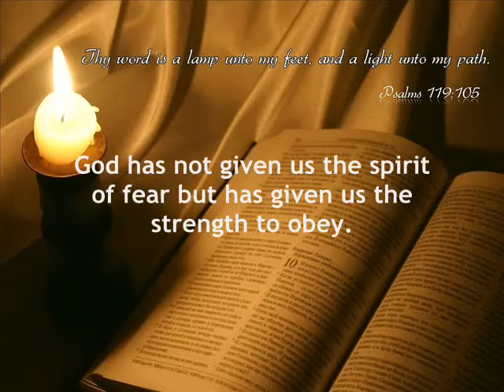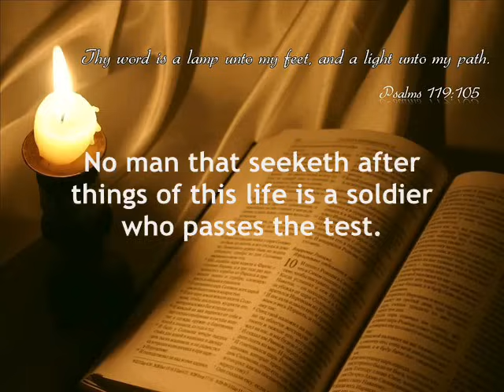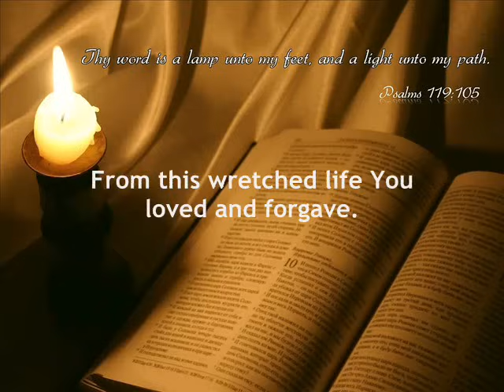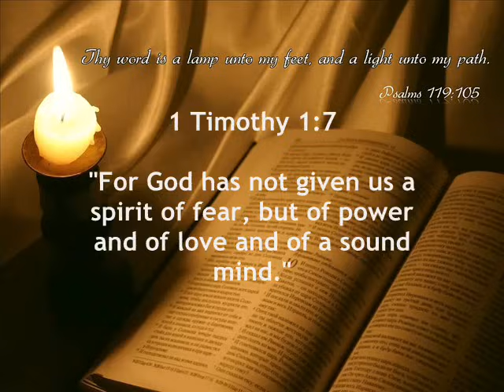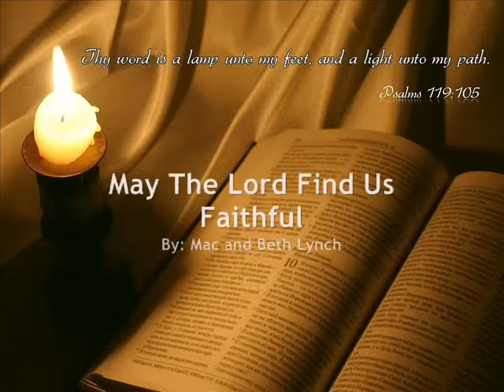May The Lord Find Us Faithful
1 Timothy 1:7 ~ "For God has not given us a spirit of fear, but of power and of love and of a sound mind."

By: Mac and Beth Lynch